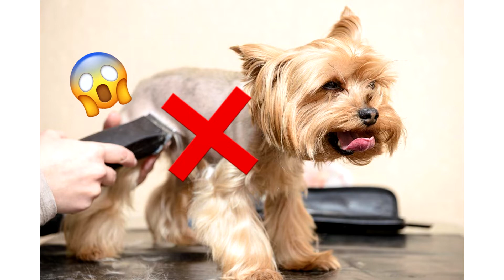Mucho calor...¿Debo rapar a mi perro?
Ante el calor tan fuerte que hoy tenemos, siempre surge la duda si debemos rapar o no, a nuestro perro.
Aquí te presentamos un punto de vista.